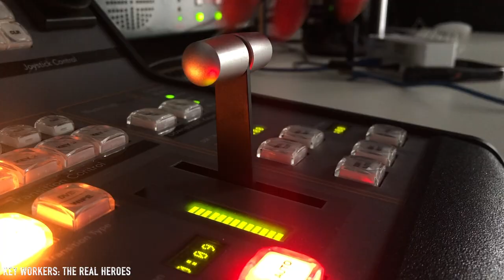Jack Turner | Filmmaker Demo Reel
My official demo reel video!

My name is Jack Turner and I'm a filmmaker based in the UK, Somerset. I make original films as well as original videos ... for YOU! My professional skills include Editorial and Directing. My demo reel showcases a variety of different projects I've made and also collaborated in. I've also worked with organisations such as SomersetFilm and Young Somerset.

AND MORE!